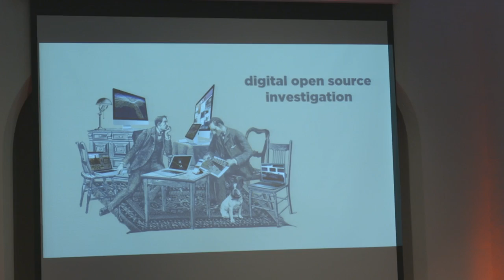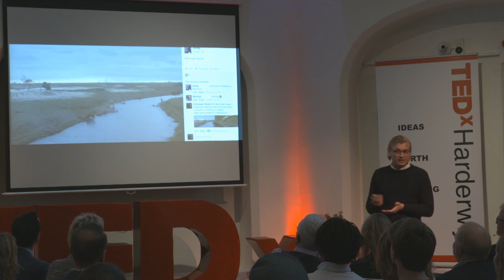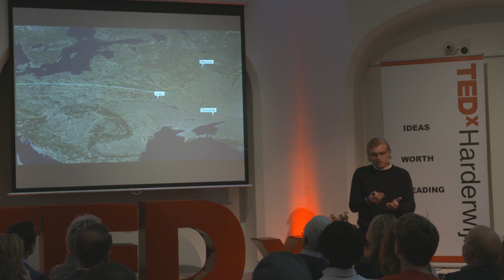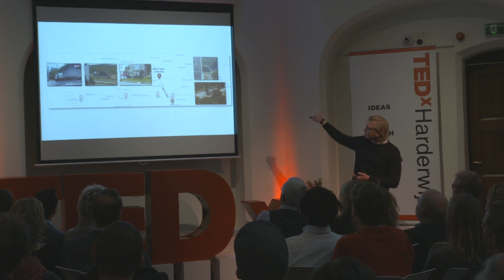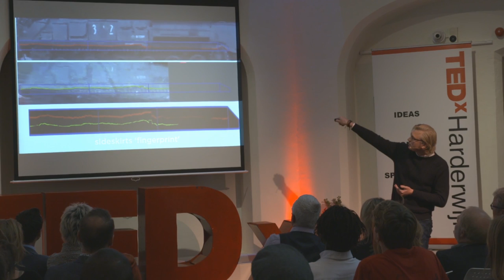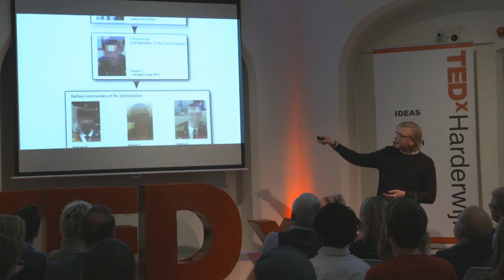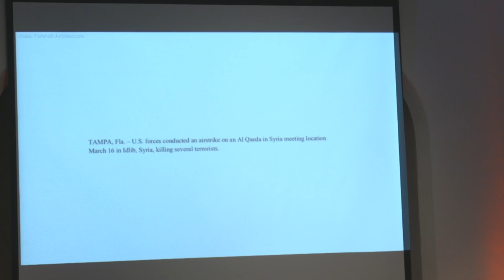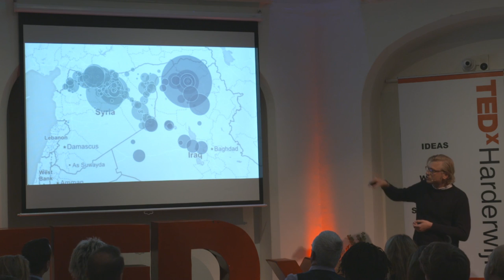The promiss of open source evidence | Christiaan Triebert | TEDxHarderwijk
In zijn talk ‘The promise of open source evidence’ vertelt hij over deze nieuwe manier van journalisme waarbij hij alleen maar gebruik maakt van openbare online bronnen, zoals social media, satellietbeelden etc.

Christiaan wil met zijn talk meer bekendheid geven aan deze nieuwe vorm van onderzoek, waarmee iedereen eigenlijk alles kan onderzoeken. Alle informatie die hij vindt, zijn voor ons ook beschikbaar. Hij laat ons het verschil zien tussen echte berichten en fake nieuws en hoe u die van elkaar kunt onderscheiden. En hoe vind je dan bewijs voor leugens rondom grote misstanden, zoals de ramp met MH17, bombardementen door het Amerikaanse leger, ontbossing in Ghana etc.

Christiaan is van mening dat deze nieuwe vorm van journalisme de toekomst is en zo dus onderdeel is van ‘Building tomorrow’. Hij wil zowel zijn passie voor het achterhalen van feiten als zijn trucs voor het vinden van die informatie met ons delen. Want hij haalt niet alleen zijn informatie uit openbare bronnen, maar wil de resultaten ook weer aan iedereen beschikbaar stellen. Christiaan Triebert is onderzoeksjournalist. Hij was als tiener al erg geïnteresseerd in gebeurtenissen buiten Nederland en heeft jaren de wereld rondgereisd door te liften. Tijdens zijn reizen werkte hij regelmatig als freelance journalist, bijvoorbeeld in Irak en ontdekte toen dat hij online vaak meer informatie kon vinden dan hij ‘op de grond’ kreeg. Dit fascineerde hem en zo kwam hij in contact met het Bellingcat-collectief, een groep onderzoeksjournalisten die wereldwijd opereert om allerlei misstanden aan de kaak te stellen. Voor zijn werk ontving hij al eens een European Press Prize (Innovation Award). This talk was given at a TEDx event using the TED conference format but independently organized by a local community.